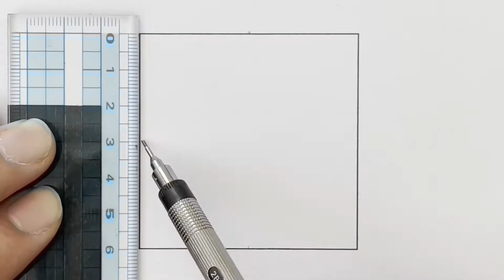【第30位】藤の咲く田を藤田と言い、そこに住みついて藤の花の美しさを愛でた美的センス溢れる人々【家紋】繋ぎ五つ目結紋を手描きしながら藤田さんの名字の由来をお話します。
全国名字ランキング第３０位。
元江戸友禅下絵師だったきむぴよが、上絵である家紋を、名字の由来と共に描いていきます。

・BGM
H/MIX GALLERY
秋山裕和作曲『宵祭りの風』、『酒盛り』

・参考図書
伊藤みろ著『日本の家紋と姓氏』
網本光悦著『知れば知るほど面白い！家紋と名字』
プレジデントムック　名字監修／森岡浩　家紋監修／高澤等『日本人の名字と家紋』
朝日ムック　歴史道
一個人
名字由来ｎｅｔ
ニッポン旅マガジンなど